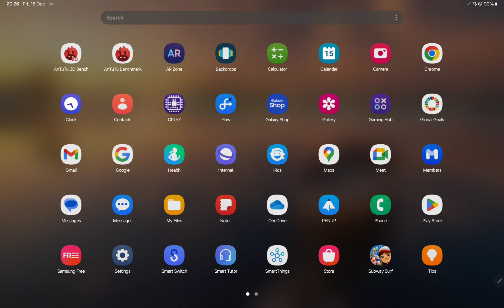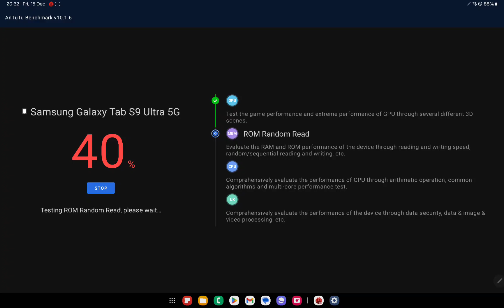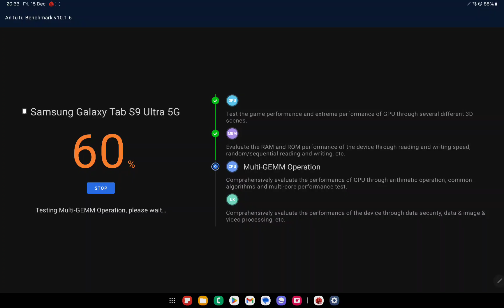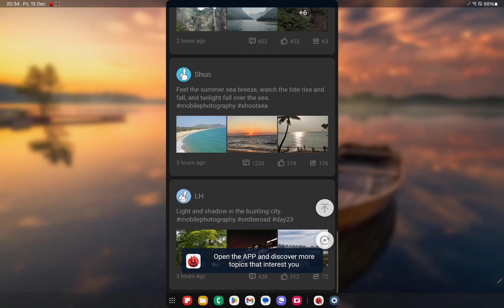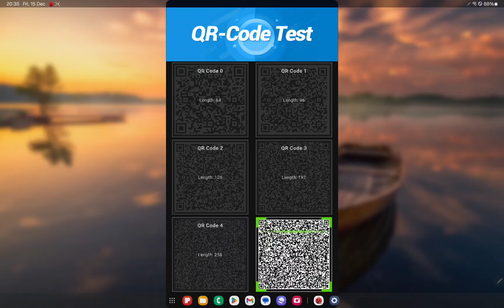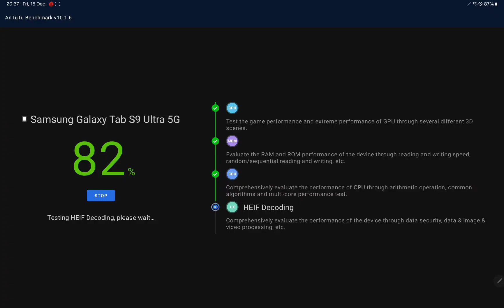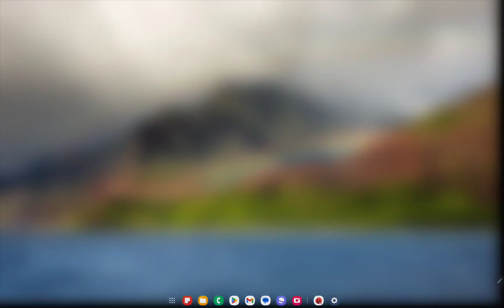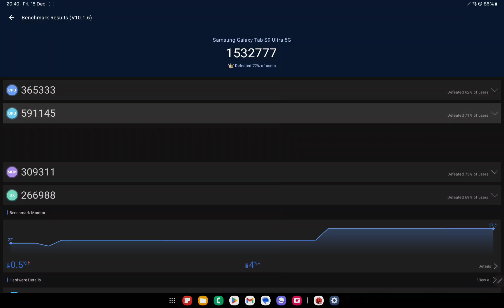Samsung Galaxy Tab S9 Ultra Antutu Score after Oneui 6 Update !